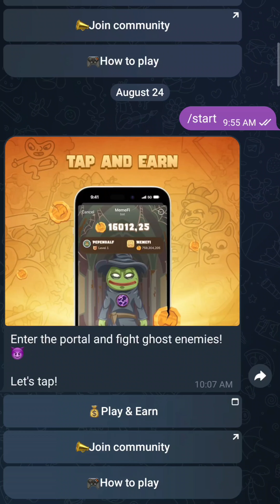Memefi daily combo | August 31, 2024 | level 1-10